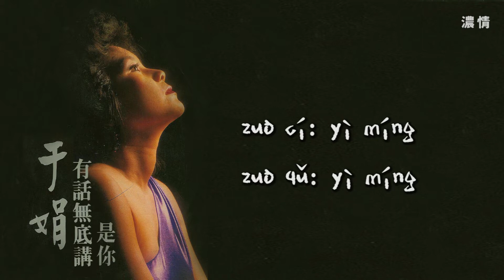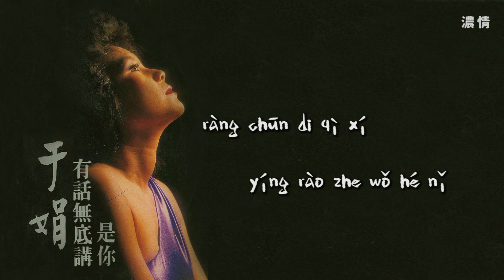【Official Audio Lyrics Video】于娟Yú Juān《是你 有話無底講》〈濃情Nóng Qíng〉官方動態歌詞版MV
濃情
Nóng Qíng

作詞：佚名  作曲：佚名
zuò cí: yì míng  zuò qǔ: yì míng

也曾輕撒一片情
yě céng qīng sā yī piàn qíng
願它能深植你心底
yuàn tā néng shēn zhí nǐ xīn dǐ    ​
也也曾殷殷的照拂
yě céng yīn yīn di zhào fú
願它能早日結連理
yuàn tā néng zǎo rì jié lián lǐ
為什麼為什麼平地裡狂風起
wèi shé me wèi shé me píng dì lǐ kuáng fēng qǐ
吹得那吹得那滿園花絮飄落滿地
chuī dé nà chuī dé nà mǎn yuán huā xù piāo luò mǎn dì
但願寒冷的冬季早離去
dàn yuàn hán lěng di dōng jì zǎo lí qù
讓春的氣息縈繞著我和你
ràng chūn di qì xí yíng rào zhe wǒ hé nǐ